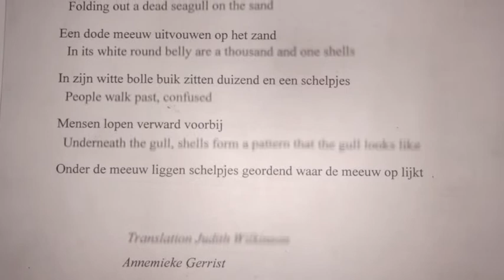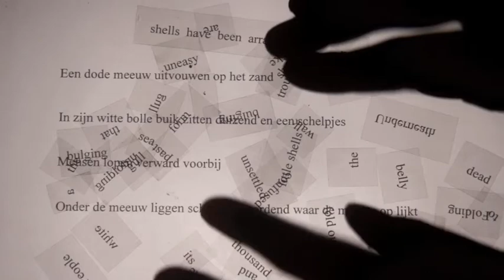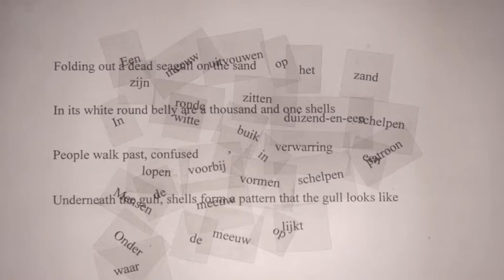Vertalersgeluktournee 2014: 'Dode meeuw' door Klaske Oenema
In opdracht van het Nederlands Letterenfonds maakte kunstenares Klaske Oenema speciaal voor de Vertalersgeluktournee 2014 twee korte animaties waarin verschillende aspecten van het literair vertalen worden verbeeld. In 'Dode zeemeeuw' wordt een gedicht van Annemieke Gerrist eerst vertaald in het Engels (door Judith Wilkinson), waarna het Engelse gedicht weer is vertaald in het Nederlands (door Lidwien Biekmann).

De Vertalersgeluktournee 2014 vond plaats van 8 april tot en met 22 mei 2015 en deed boekhandels elf verschillende steden in Nederland aan. De tournee biedt lezers en literatuurliefhebbers alle gelegenheid om in gesprek te gaan met vertalers over hun bijzondere vak: welke keuzes maken ze? En wat maakt het vertalersvak zo mooi? In korte lezingen gingen veertien vertalers uit acht verschillende talen nader in op hun voor de Europese Literatuurprijs 2014 genomineerde vertaling.

Tijdens de tournee gingen de sprekers in op de vertaling van de volgende romans: Gerrit Bussink over Bureau gevonden voorwerpen van Siegfried Lenz (Duits), Gerard Cruys over Onvoltooide liefdesbrieven van Michaïl Sjisjkin (Russisch), Jan van der Haar over Hoger dan de zee van Francesca Melandri (Italiaans), Inge Kok over Leven na leven van Kate Atkinson (Engels), Karol Lesman over Bleke Niko van Tomek Tryzna (Pools), Gerda Meijerink over F van Daniel Kehlmann (Duits), Liesbeth van Nes over Daar is hij weer van Timur Vermes (Duits), Elly Schippers over Fuck America van Edgar Hilsenrath (Duits), Roel Schuyt over Het reisverbod van Ismail Kadare (Albanees) en Wraakengelen van Borislav Cicovacki (Servo-Kroatisch), Manon Smits over Zeven minuten na middernacht van Patrick Ness (Engels), Jan Pieter van der Sterre en Reintje Ghoos over De preek over de val van Rome van Jerôme Ferrari (Frans), Paula Stevens over Zoon van Karl Ove Knausgård (Noors), Pietha de Voogd over Het menselijk lichaam van Paolo Giordano (Italiaans) en Miek Zwamborn over de Sez Ner-trilogie van Arno Camenisch (Duits).

De Vertalersgeluktournee 2014 is georganiseerd door literair vertalers Nicolette Hoekmeijer en Andrea Kluitmann i.s.m. het Nederlands Letterenfonds en wordt financieel ondersteund door het Nederlands Letterenfonds en het Lira Fonds.

Over de makers:
 klaskeoenema.nl/
 judithwilkinson.net/
 annemiekegerrist.nl/